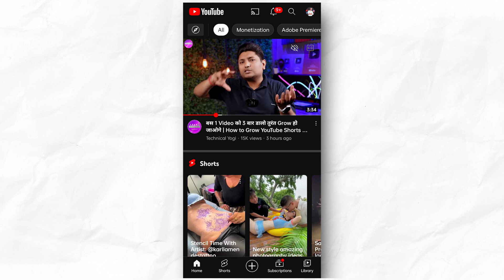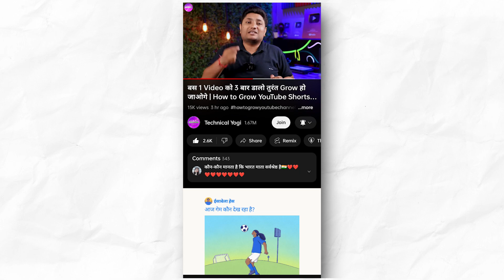Youtube Per Comment Nahi Kar Paoge ❌ | Youtube Comment New Update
youtube update
youtube updates
comment update
youtube comment update

🚀Jo Mai Use Karta Hu Video Banane Me👇
📲My Phone
🎤My Mic
📽️My Tripod
💡My RGB Light
🎬My Setup Background

DkmCube Tech

From-Pratapgarh (Up)